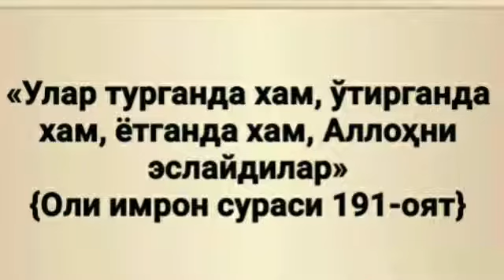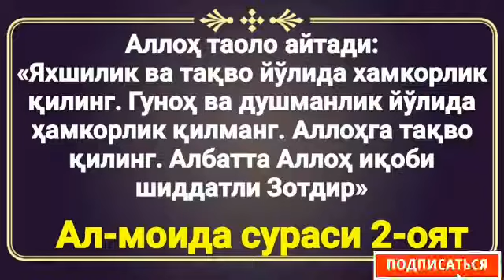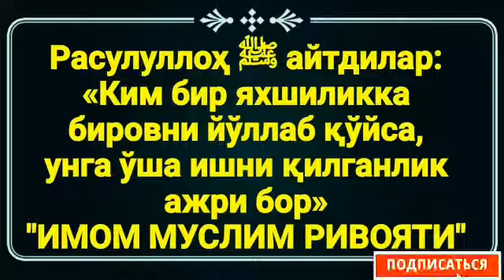695.Аёл ишлашдан қайтарилганми? (врачлик қилиш жоизми?)(Абдуллоҳ Зуфар Ҳафизаҳуллоҳ)